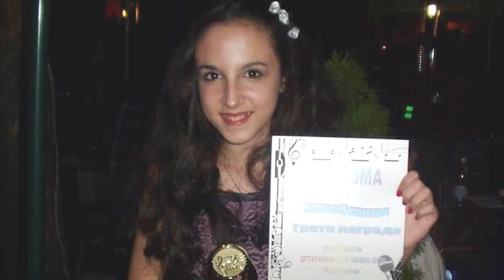Art magazin - Milenko Petronijević, Melanija Milenković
Gost Art magazina je terapeut Milenko Petronijević koji će gledaocima predstaviti metod uz pomoć kojeg se uspešno ostavlja pušenje. Reč je o metodu Alana Kara, knjigovođe i biznismena iz Londona, koji je svojevremeno pušio oko 100 cigareta dnevno. On je 1983. godine ostavio pušenje, a tom metodu je dao ime “Lak način da se ostavi pušenje“. Zahvaljujući ovome Alen Kar je stekao svetski ugled. Nekada su pušači morali da putuju iz različitih krajeva sveta do njegove klinike u Londonu. Danas mreža njegovih klinika pokriva, praktično ceo svetu uključujući i Beograd, gde već deset godina radi Alen Kar centar.
Gošća emisije je i Melanija Milenković učenica 5. Beogradske gimnazije i  stipendistkinja Škole za talente. Njena interesovanja su i prirodne i društvene nauke. Osvajala je nagrade sa takmičenja iz fizike i matematike, srpskog i engleskog jezika, ali i umetnost je uvek prisutna u njenom danu. Muzika je deo njenog izražavanja ali i opuštanje i inspiracija. Osvojila je nagradu za najbolju interpretaciju na televizijskom takmičenju talenata ,,Prvi srpski talenat”. Bavi se i sinhronizacijom crtanih filmova. U emisiji će uživo otpevati jednu pesmu.
Autorka i voditeljka: Milena Miletić.